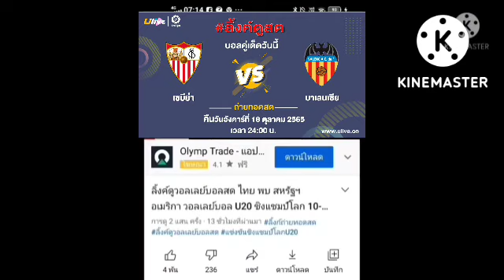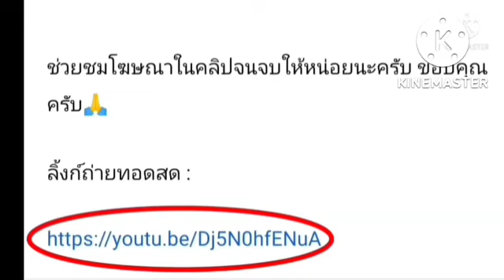ลิ้งค์ถ่ายทอดสด ⏰[24:00 น.] เซบีย่า VS บาเลนเซีย คืนวันอังคารที่ 18 ต.ค. 65 ลาลีกา สเปน 🇪🇸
เซบีย่า VS บาเลนเซีย
คืนวันอังคารที่ 18 ตุลาคม 2565
ลาลีกา สเปน 🇪🇸
กดลิ้งค์สีน้ำเงิน